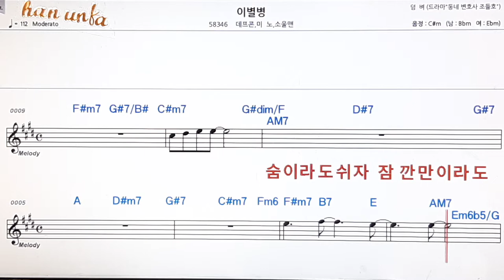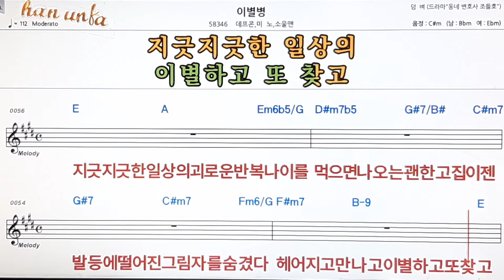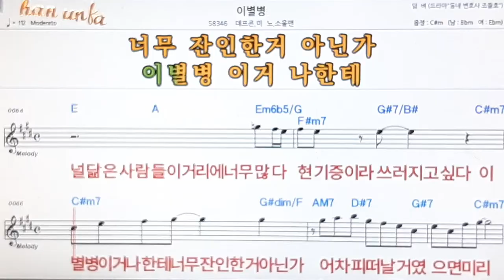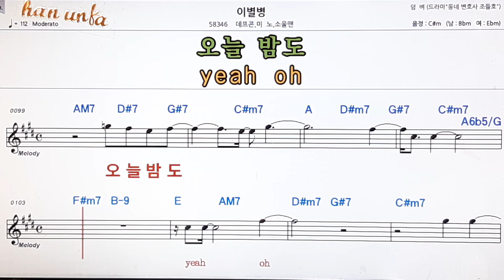이별병/데프론*미노 외👍노래 반주, 코드 악보,가라오케💋Karaoke*Sheet Music*Chord*MR